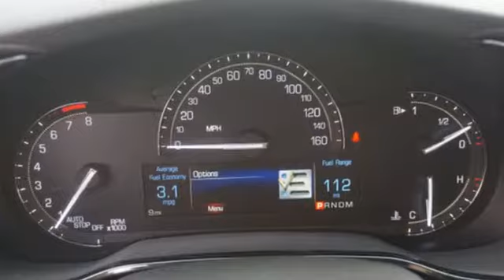New 2017 Cadillac CTS Brandon FL Lakeland, FL H0156646 - SOLD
Year: 2017
Make: Cadillac
Model: CTS
Trim: RWD
Engine: 2l 4 Cylinder Turbocharged
Transmission: RWD Automatic
Stock #: H0156646
VIN: 1G6AP5SX6H0156646

Address:
11020 Causeway Boulevard